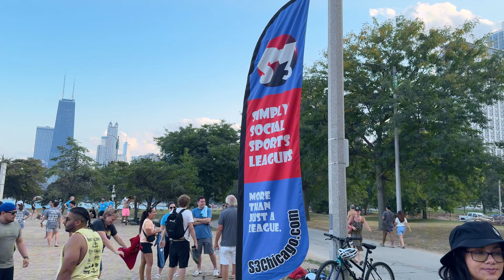Hot 96℉ Summer Day in Chicago Lakefront Train / Beaches on Tuesday | August 27, 2024 | 4k Video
People out and enjoying the 96℉ Summer heat wave day in Chicago Lakefront Trail / Beaches Walking Tour started from North Avenue Beach and ended in Oak Street Beach with incoming thunderstorm

Date Recorded: August 27, 2024 - 6:28pm

No part of this video may be used for personal or private use without written permission from This Gemini.